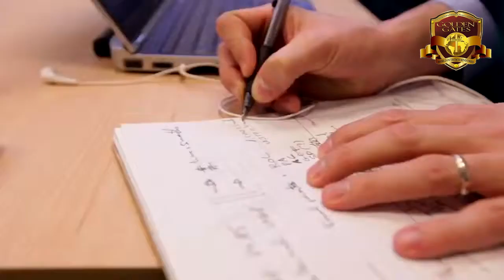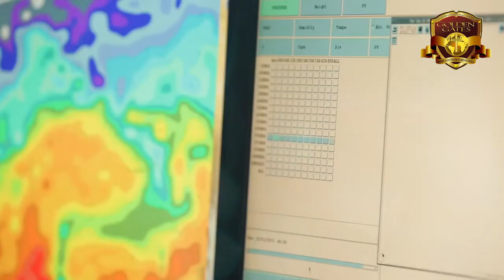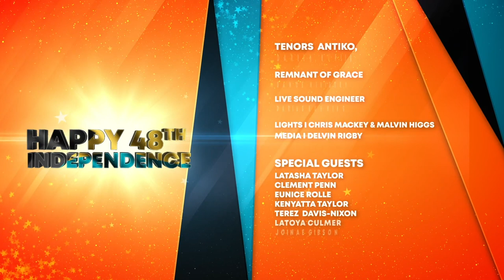Golden Gates Independence Gospel Celebration 2021